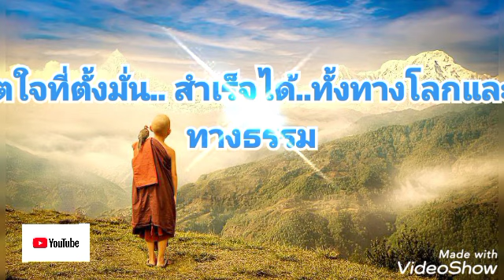Ep191(1)ทุกลมหายใจเข้าออกเป็นบุญ# คาถาพระมหาจักรพรรดิลูกหลานหลวงปู่ดู่ในต่างแดน